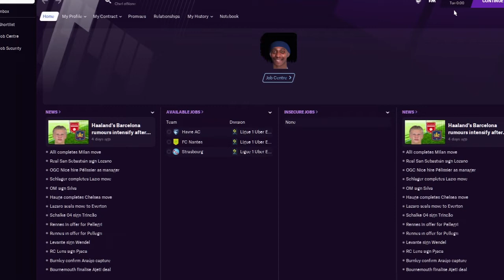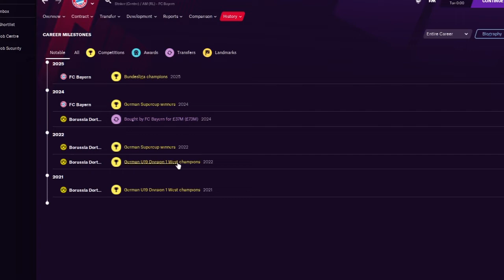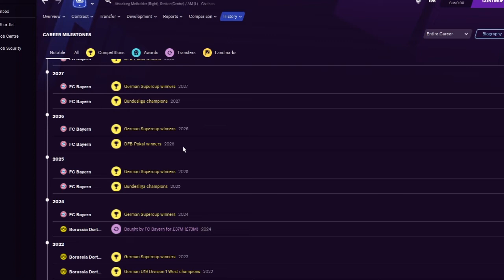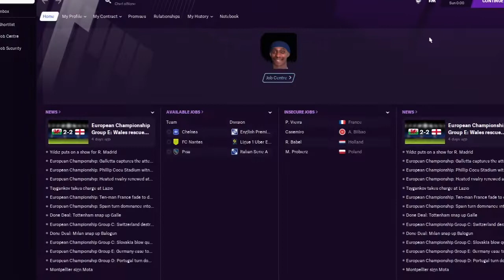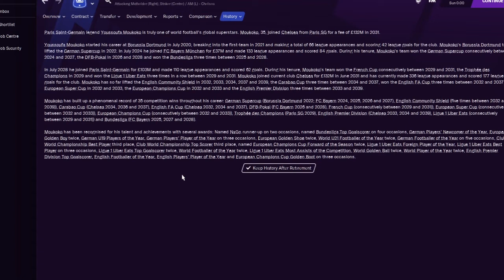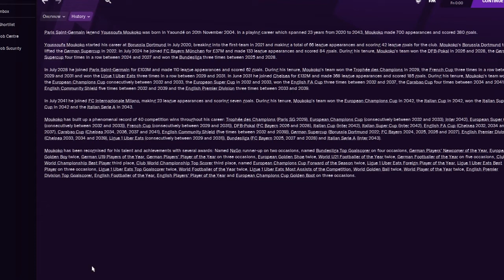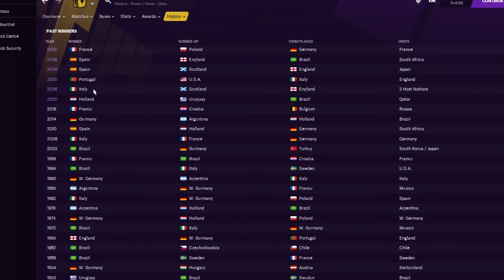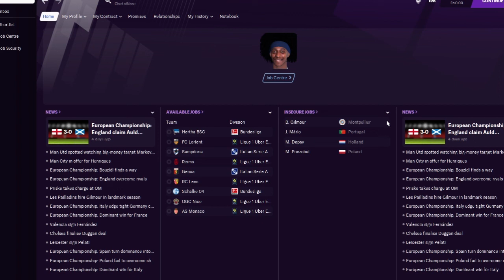Football Manager 21 Career Simulation | Youssoufa Moukoko | WONDERKID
A Football Manager 21 Career Simulation on FM21 or Football Manager 2021, the in depth football-management simulation game, can lead to many outcomes. By changing a few variables and letting the game play out.

Youssoufa Moukoko recently become the youngest debutant in the Bundesliga but due to his age he isn't in FM21 so we created a version of him and simulated his career.

That's the video. Hit Play.

Chapters:
00:00 Intro
00:23 Youssoufa Moukoko
01:50 Year 5
05:24 Year 15
09:43 Year 20
12:37 Year 24